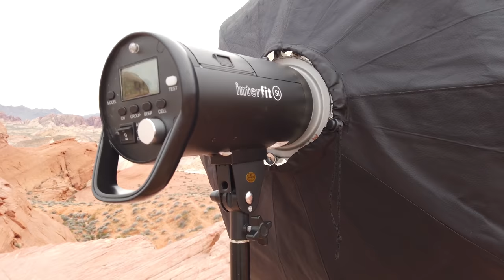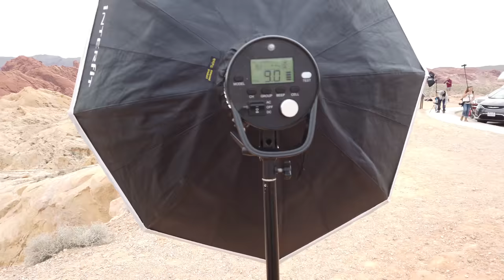Valley of Fire Photography Workshop Recap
During WPPI 2019 we held our annual WPPI workshop near Las Vegas! This year, after months of planning and going back and forth obtaining the proper permits to use the park we were set! How great is this? We had a ballerina/model from Sydney Australia,
a member of the Russian Rhythmic Gymnastics team/professional dancer and choreographer, a designer from Sacramento and a beautiful model from Las Vegas and they all were fantastic!

We realize that photographers come in all skill levels and we all have the desire to better our skills.  Our goal is to provide the best learning environment for every skill level and have fun doing it. We do this by offering the most unique opportunities available today.  Whether you are looking to start learning the basics of your camera or the most advanced techniques we have you covered.  If it has to do with photography, we do it, because we love it!